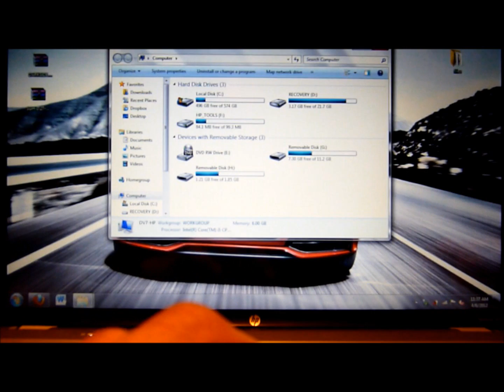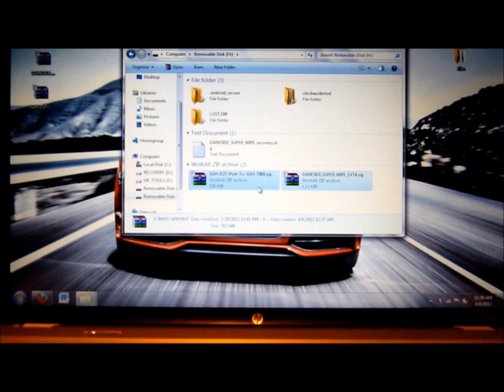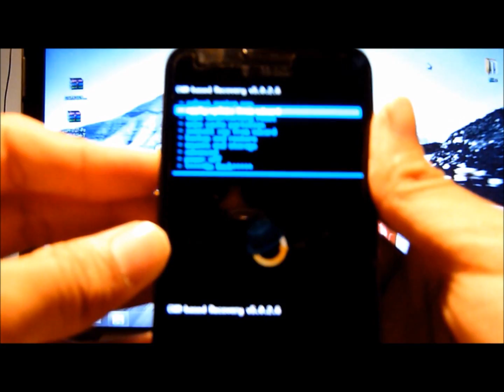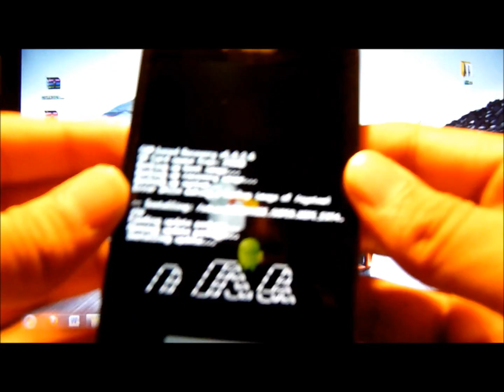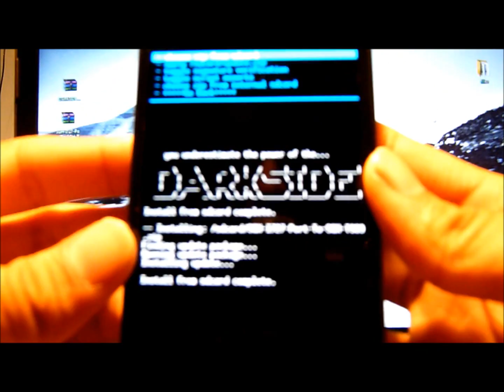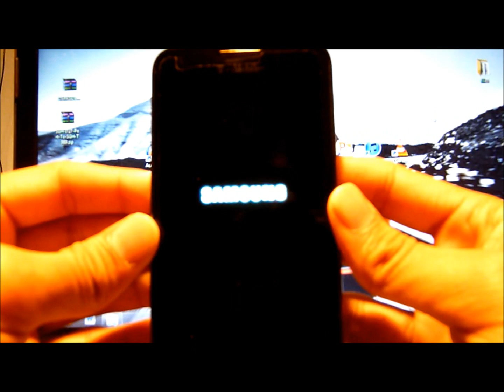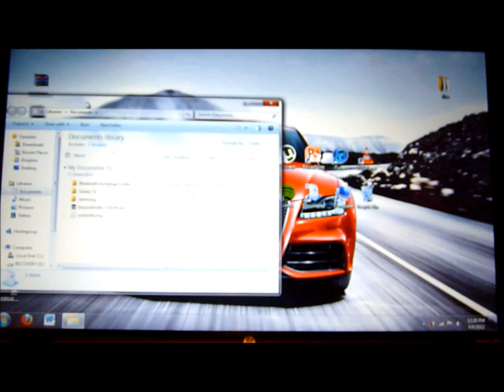How to Install Ice Cream Sandwich on Samsung Galaxy S2/ S II T-Mobile T989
Today I'm going to show you how to get ICS ( Ice Cream Sandwich) on your Samsung Galaxy S2.  Download links